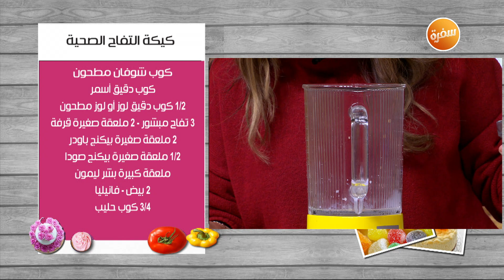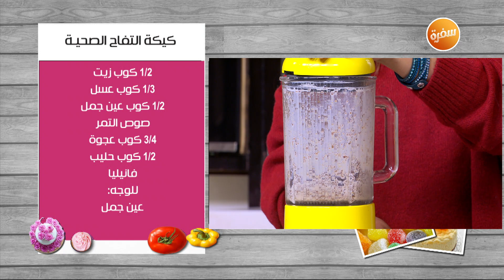كيكة التفاح الصحية | غادة التلي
طريقة عمل كيكة التفاح الصحية مع غادة التلي في زعفران وفانيلا